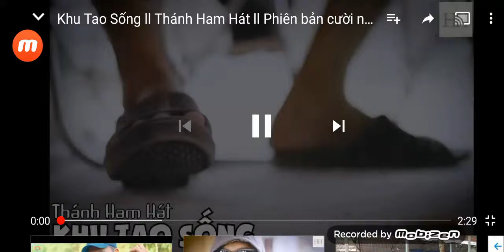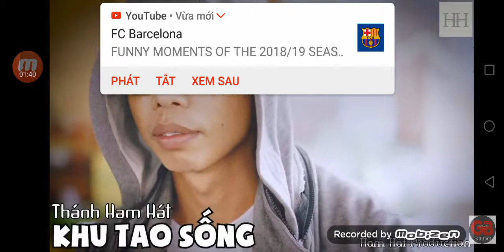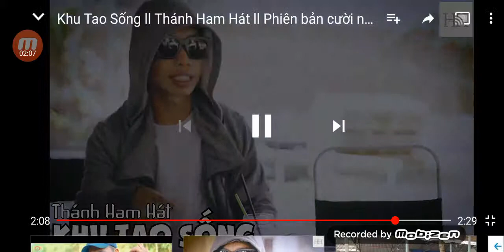Kênh mang tính chất giải trí 😋😋🤗 nhok vlog